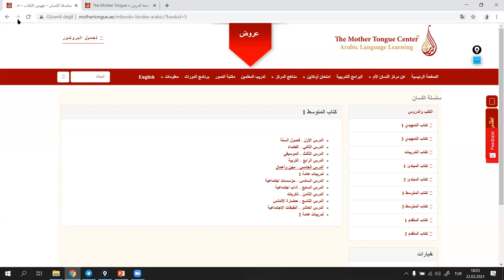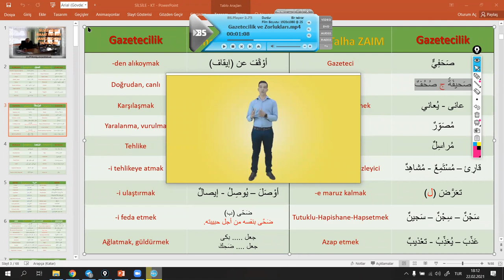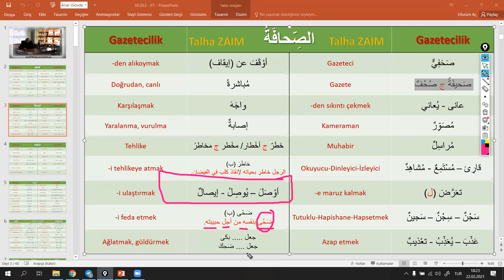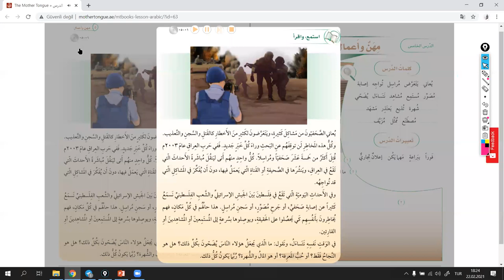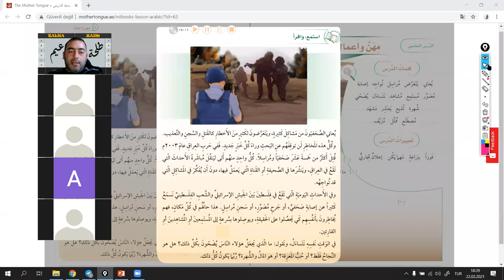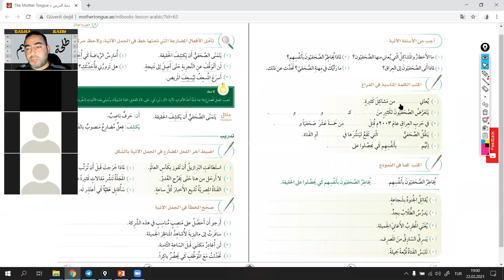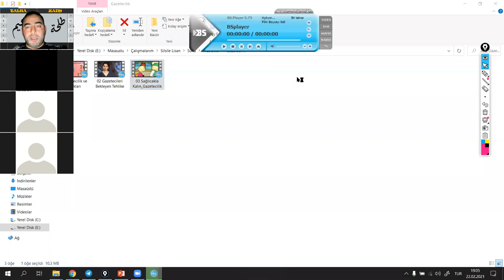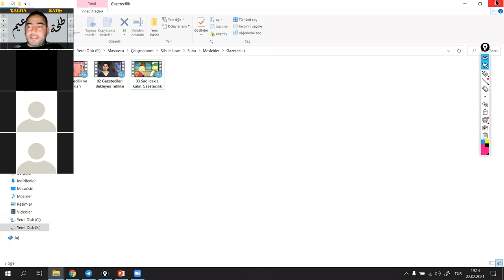GAZETECİLİK / Silsiletü’l - Lisan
Silsiletü’l-Lisan
Orta Seviye-1
05. Ünite
01. Metin